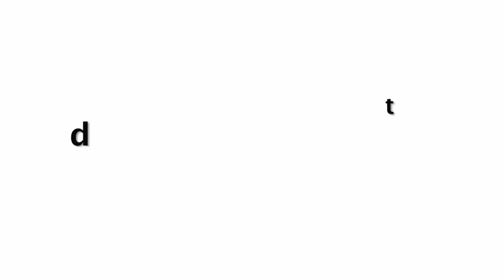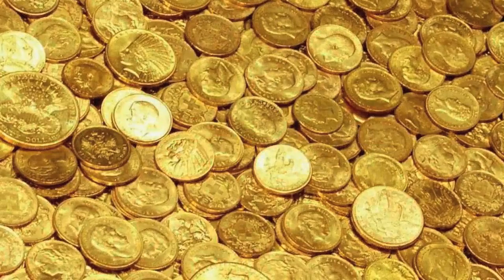एक लौंग से होगी पैसे की बारिश | सिर्फ घर के इस हिस्से में रख दो लॉन्ग !!